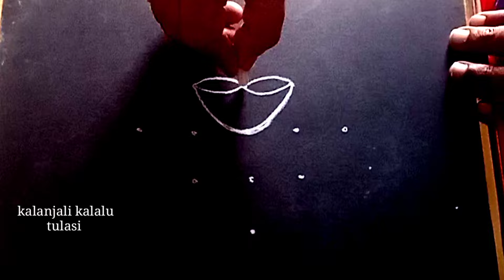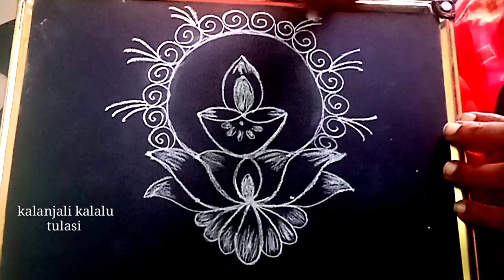రోజు వారి ముగ్గు || daily muggulu